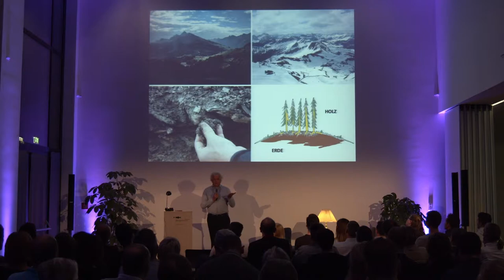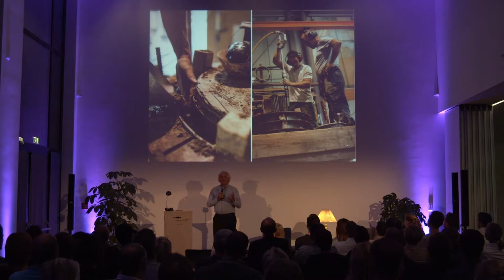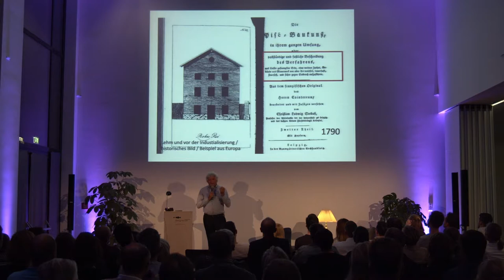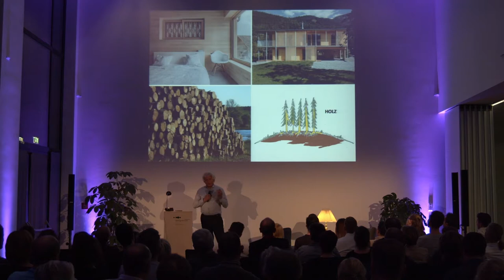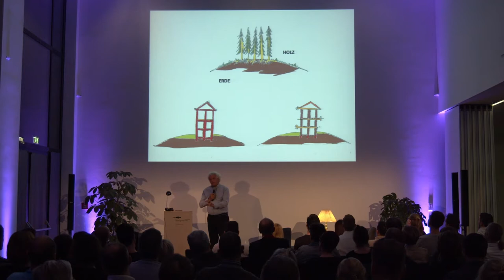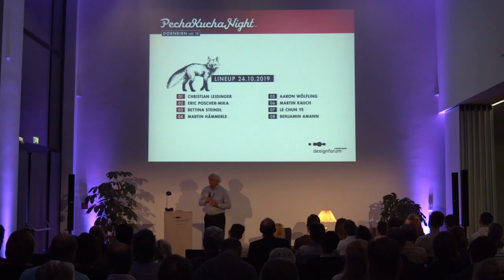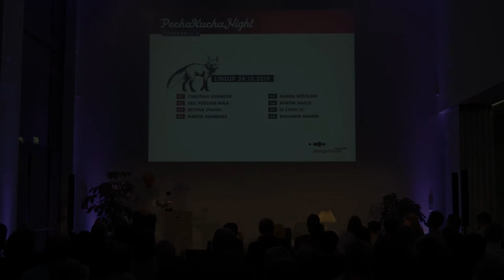Martin Rauch @ PechaKucha Night Dornbirn vol. 16 am 24.10.2019 im designforum Vorarlberg